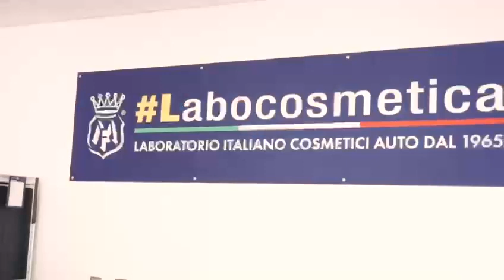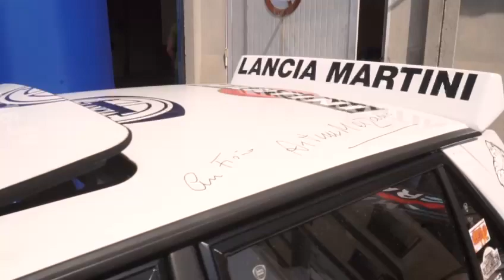Sabato 6 maggio Cuore e Carburatore alla Gev